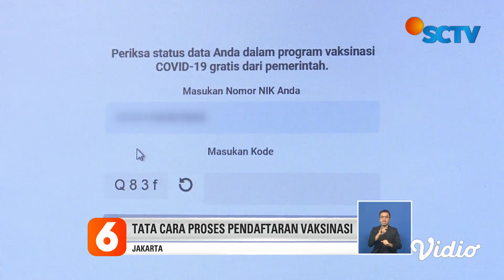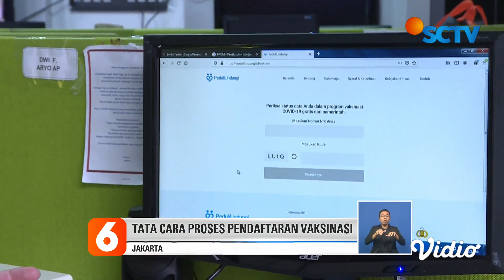Kemenkes Sebarkan Informasi kepada 1,3 Juta Nakes Penerima Vaksin Covid-19 | Liputan 6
Kementerian Kesehatan telah menyebar informasi kepada 1,3 juta tenaga kesehatan terkait penerimaan vaksin covid-19.

Dijadwalkan, akhir pekan ke-3 bulan Januari 2021, vaksinasi sudah mulai dilakukan kepada para penerima vaksin.